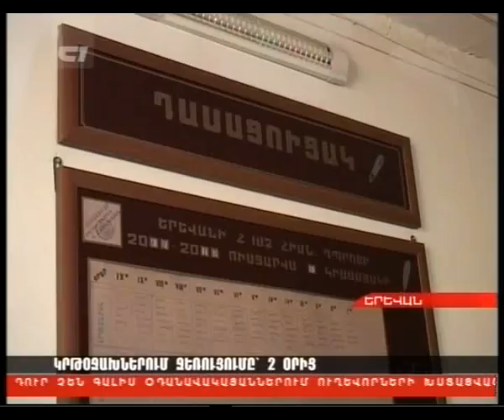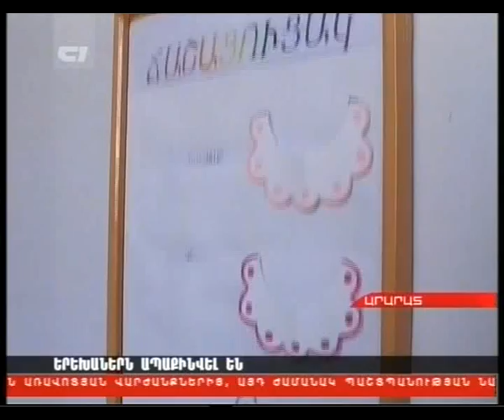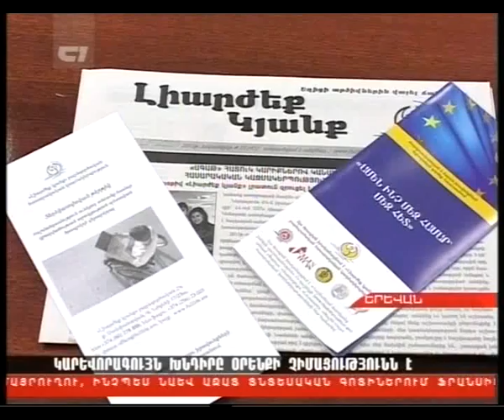Haylur 13 11 2012 part 2